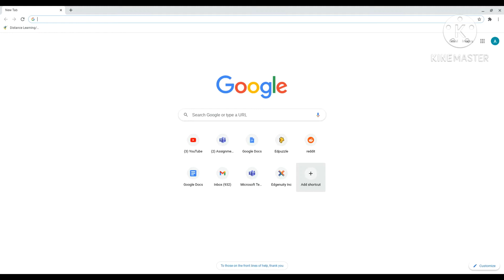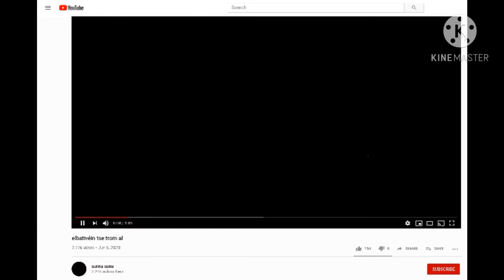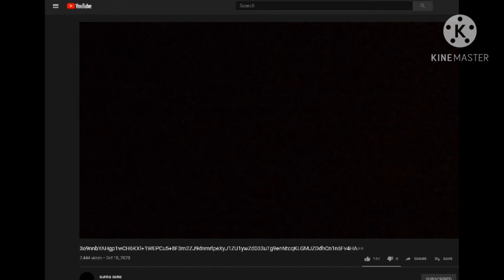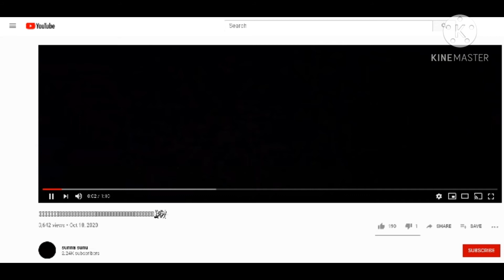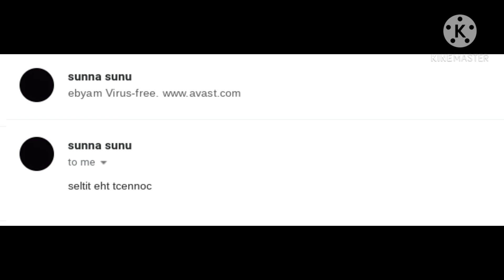The story of Sunna sunu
The final installment of my Sunna sunu series of videos. Im connecting the pieces and how this connects to Unus Annus